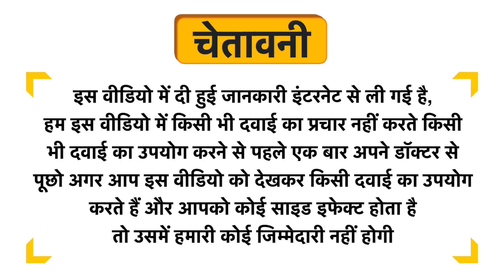Petal Herbs Ayurveda Smooth X Hand Sanitizer Enriched with Aloe Vera Uses in Hindi | Side Effects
Petal Herbs Ayurveda Smooth X Hand Sanitizer Enriched with Aloe Vera Uses in Hindi | Benefits | Side Effects | Dose